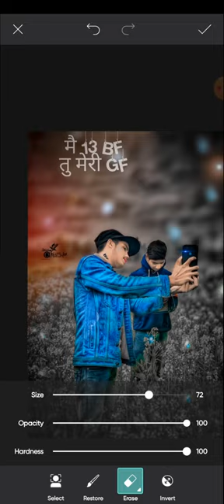Picsart se background Kaise change Karen|picsart editing#picsart face smooth editing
Picsart se background Kaise change Karen || picsart se face smooth kaise kare#picsart editing#picsart face smooth editing